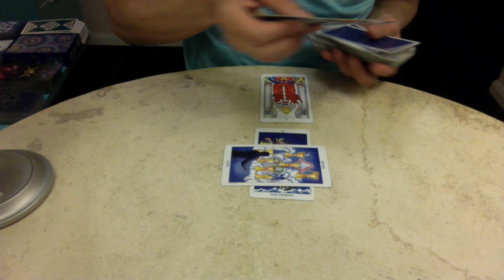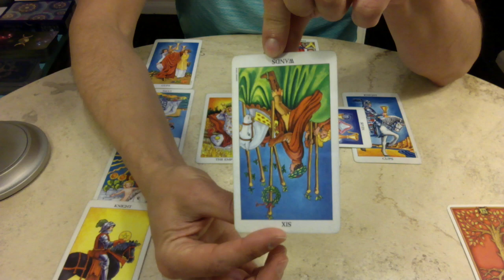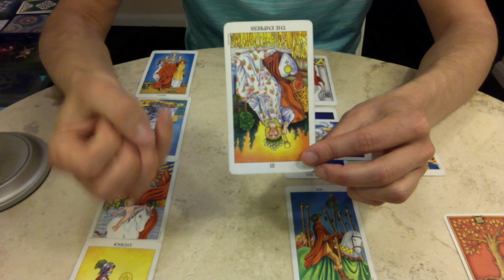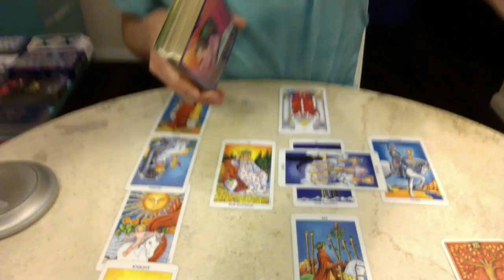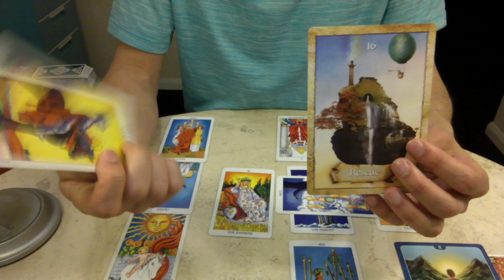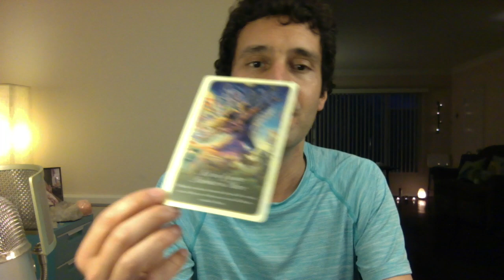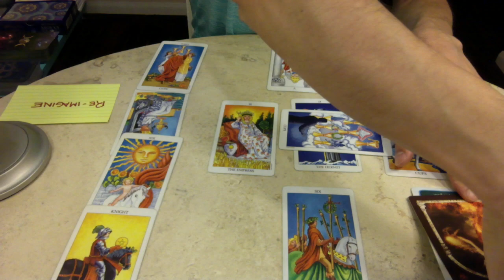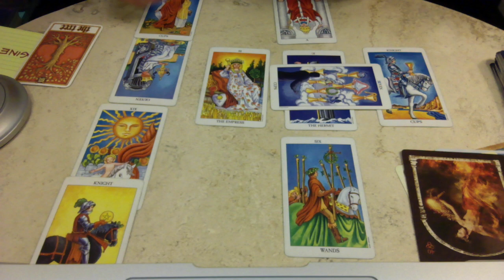ARIES April 2017 Extended Monthly Tarot Reading by Nicholas Ashbaugh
Here are your April 2017 Intuitive Tarot Readings by Star Sign, including an extended forecast for Health, Wealth, Love and Destiny.